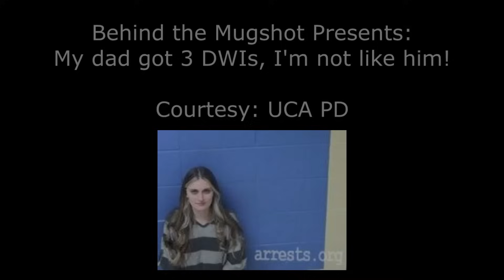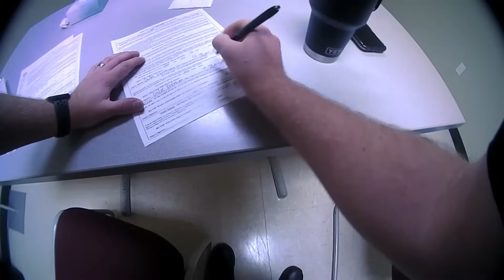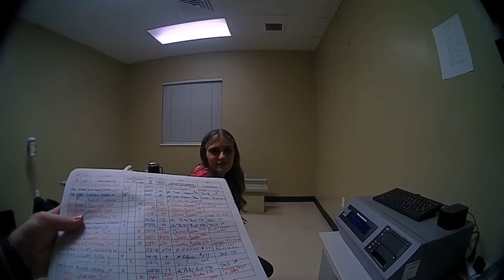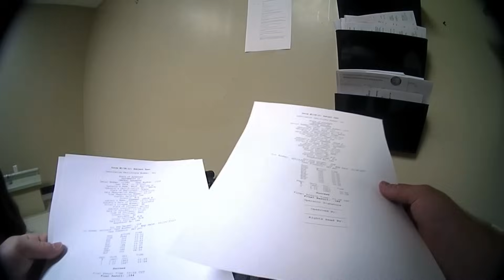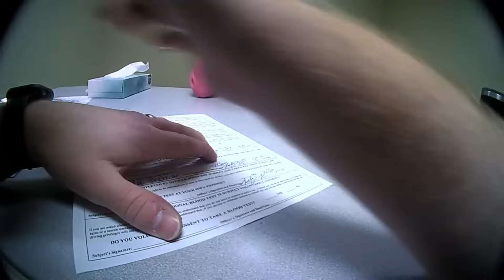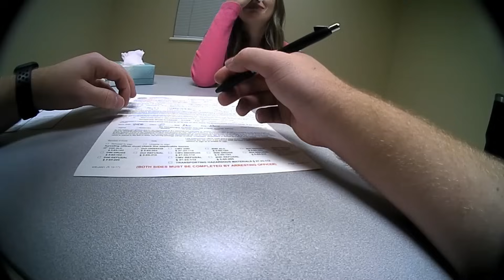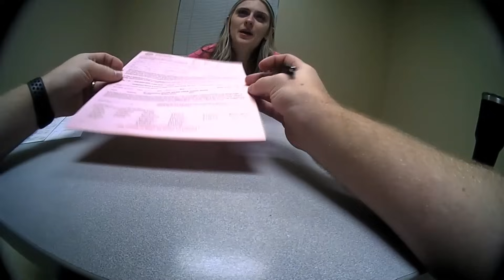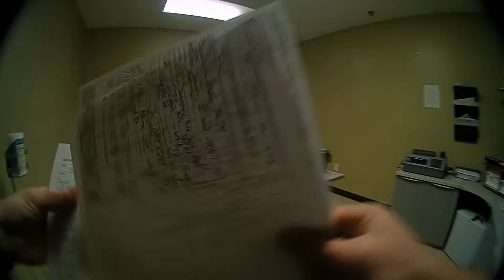Girl shocked that she’s going to JAIL for DWI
arrest police bodycam dui Chloe (20, Female) was arrested on January 15th, 2022 at 2:41am by Officer Boyd of the University of Central Arkansas Police Department for Driving While Intoxicated. At the police station, she blew a 0.18 BrAC on the breathalyzer machine. She also states at the station that her dad was arrested for DWI 3 times. Throughout the duration of the incident, she is very apologetic.

Did the officers handle this incident professionally? You judge in the comments.

Chapters:
00:00 Highlights
00:14 Investigation
10:45 DUI Arrest
21:03 Breathalyzer
53:26 Transport to Jail

Featured video is NOT intended to publicly shame, ridicule, or degrade the individuals involved or to crimes in any way.

This video is provided courtesy of the University of Central Arkansas Police Department. Footage was obtained via Arkansas Freedom of Information Act (Arkansas Freedom of Information Act § 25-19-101 et seq.). All footage is authentic.

Please consider donating to our cause. We can't request videos without financial support.

This is similar to other law enforcement channels on YouTube. Behind the Mugshot is committed to ethical journalism, as protected under the 1st amendment. All suspects are considered innocent until proven guilty. This video is intended solely for the purposes of entertainment and education into real law-enforcement interactions. Any harassment or shaming of individuals shown in this video is strongly condemned and is in no way promoted by Behind the Mugshot. All featured footage and reports are considered public records, freely accessible to any member of the general public.